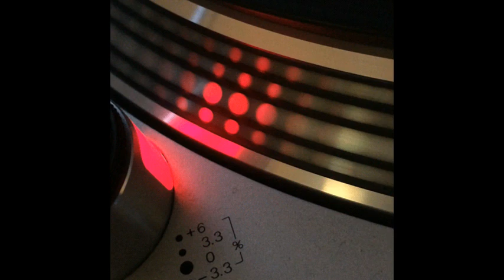JNGM - Pump It - 1995